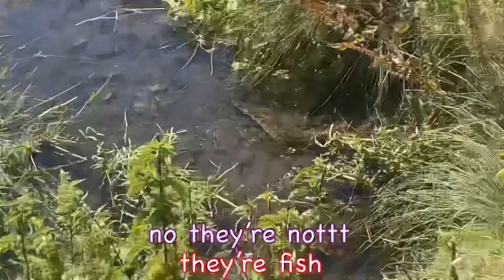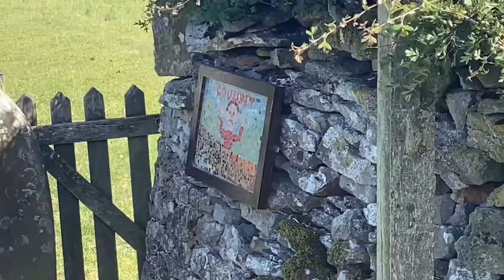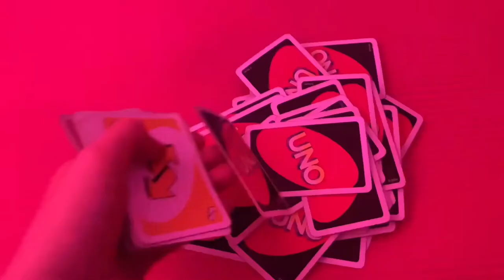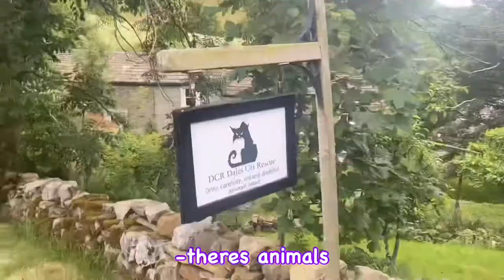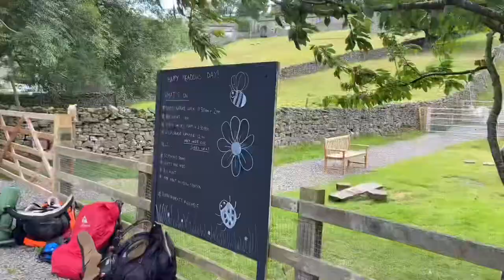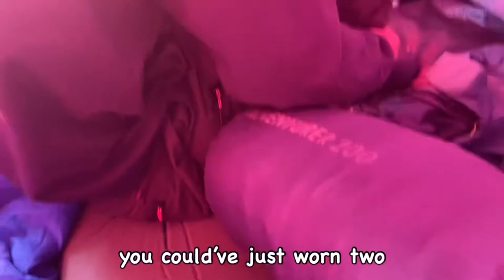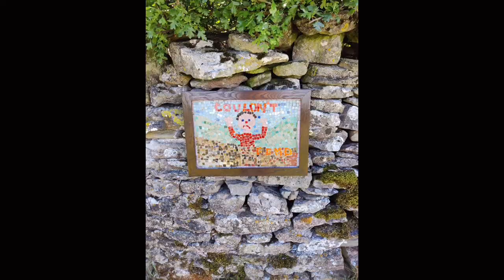Duke Of Edinburgh GOLD Expedition 2022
I want to say that this vlog is a labour of love but that would only be half true because it’s mostly just been a labour… AHHH WHY DID I DECIDE TO SUBTITLE IT?? But it’s been very fun all the same- the last part I edited was day 1’s update in the tent (all of Isaac’s clips were so jumbled up it was a NIGHTMARE!) and I can’t lie I definitely laughed at that.

As for DofE itself? What a whirlwind! It was 4 months ago now, but that is still enough time for me to say that this video does not in ANY way capture the absolute highs and lows of the trip. Not the dreadful ache of your feet, not the way that food makes you want to throw up, not the constant want to sleep, not how I cried in the tent on the last night because I couldn’t go to sleep. But equally it doesn’t show the elation, not even 1% of the laughter and the incredible feeling of walking through gorgeous nature at 8am in the morning… feeling like you’re the only ones in the world, and that there is nowhere else you’d rather be.

It also doesn’t capture my ANGER at every single time we had to go through a sheepfold. 5’2 and a rollmat on my back? I got stuck every. Single. Goddamn. Time! Never doing a through hike off the main trails ever again… Great Shunner Fell was 100% the best part.

So YEAH! This was my vlog of the “Inbred Cavemen Society”’s final gold Duke of Edinburgh expedition in the Yorkshire Dales. 80km, 4 days of walking, 3 nights of camping. Exhausting, but amazing. And thank you so much to the boys for making its so funny all the time :D Even if Jack called us lard asses every morning, Matthew’s inflatable mattress took up half the tent and Simon stopped every 5 seconds to take photos of frogs😂 I hope you enjoyed!